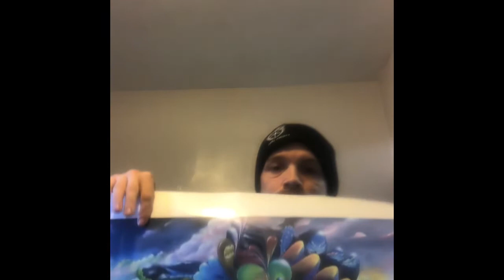Prints are available!!!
Please consider watching and checking out my other work to have printed! Message for prices and other details